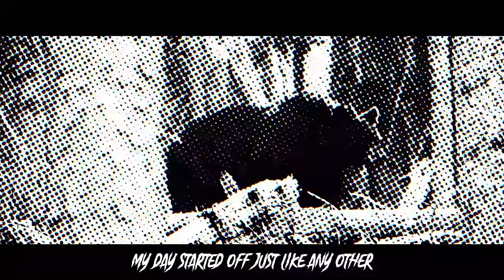Cocaine Bear Sings A Song (Pablo Escobear Scary Dark Comedy Parody)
Beat by Ellegante

+ PS4 - DonFraserNash

Cocaine bear

This ain’t no Paddington bear
This ain’t no Winnie the Pooh
This ain’t no ted or no yogi
I ain’t no friendly baloo

If you go down to the woods today
You’re sure of a big surprise
You better be bringing the white

Cus I just did a whole bag of cocaine
And I won’t lie I wanna do it again
If you don’t bring me some lines
Everybody I sees gone die

Gimme that white!
Gimme that white!

My day started off just like any other
Im on the hunt for honey, in a bit of a bother
But the treats I found weren’t of the trees or ground
These little brown packages I chomped them down

Now I’m running round, all over town
And I’m a big boy all 500 pounds
I just wanna play, dance and chat all day
But the locals are screaming and running away

Come back I just wanna go on adventures!
I need some friends for my five day benders
My tooth’s been hurting I might need dentures
Here have a look for me (chomp) you’re so tender!

Climbing trees and killing sprees
The state of Georgia beware
Roll down hills and rack up kills
That’s the life of a cocaine bear

Gimme that white!
Gimme that white!

What’s scarier than a big black bear?
A big black bear who’s been on gear

I’m on the hunt, just for a bump
Please I need more, gums are so numb
I have been feeling so down in the dumps
white lifts my mood, gets me so pumped

And so what if it makes me erratic and twitchy
I might be aggressive and then oh so friendly
I’m a damn bear Imma act like one
They say you shouldnt, but I suggest you run!

Gimme that white!
Gimme that white!